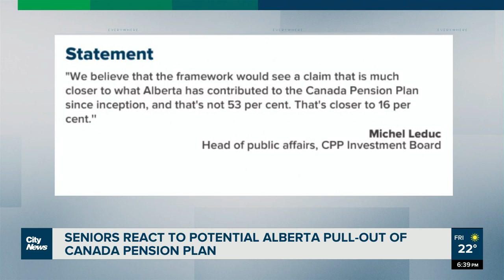Seniors react to potential Alberta pension plan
What do Alberta seniors have to say about Alberta potentially pulling out of the Canada pension plan?